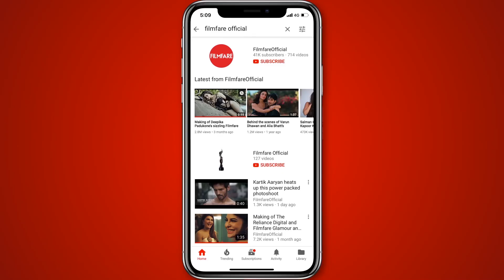Birthday Special | Akshay Kumar’s chemistry rate-o-meter | Filmfare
Akshay Kumar is a master of several trades. He can surprise you with some dangerous stunts, get you laughing with his crazy comic timing, swoon you away with that crooked half smile and of course, inspire you with that hot bod even at 51. Akshay Kumar is the real package deal with a golden run of over two decades in Bollywood.

Apart from his acting prowess, Akshay Kumar is also known for the impeccable chemistry he shares with all his leading ladies on screen. After romancing ladies for over two decades, there is no doubt in saying that he’s one of the most charming men in B-town right now. From Rekha, wifey Twinkle Khanna to Anushka Sharma and Deepika Padukone, this Mr. Khiladi has wooed ladies from several generations and kept the chemistry meter high at all times.

So, as this hot and happening superstar celebrates his 51st birthday, we take you down memory lane with our chemistry rate-o-meter. Find out who takes the top score in this video.